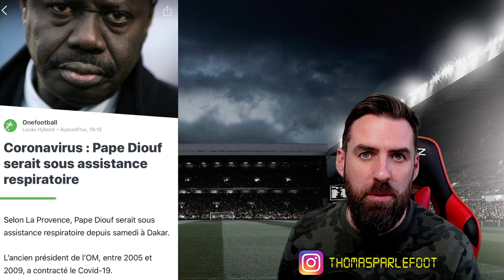PAPE DIOUF hospitalisé à Dakar ! Gros Soutien à lui et à sa famille !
🆕 Ma dernière vidéo : La Juve va vendre Ronaldo ! Mbappé victime d'une Arnaque ! Un club racheté par des Saoudiens. Nouri WTF ? ZPF#3 ➡️